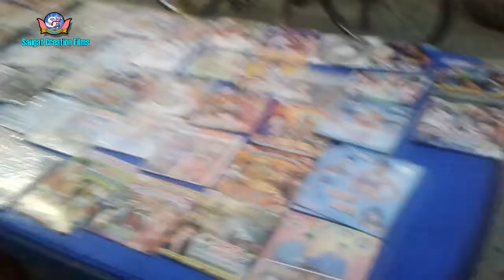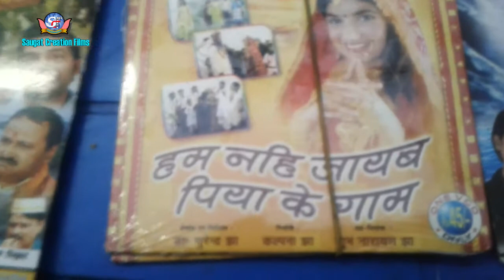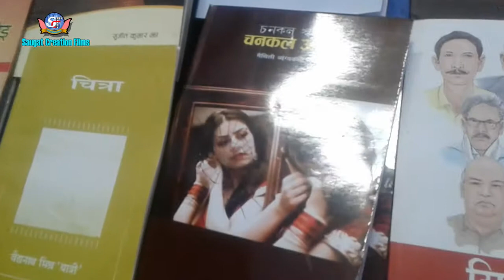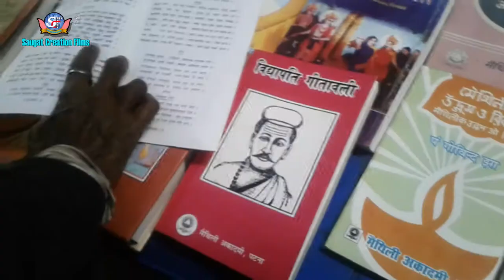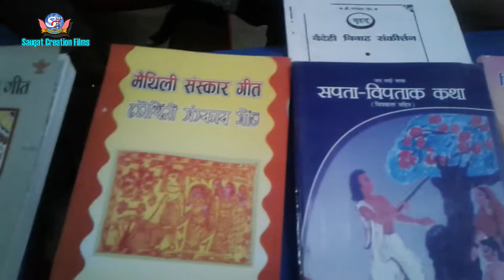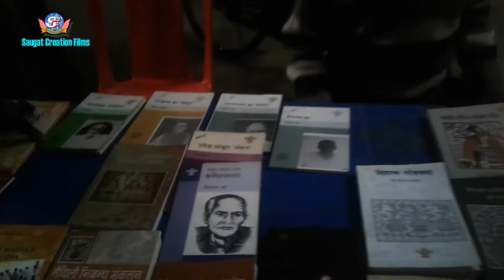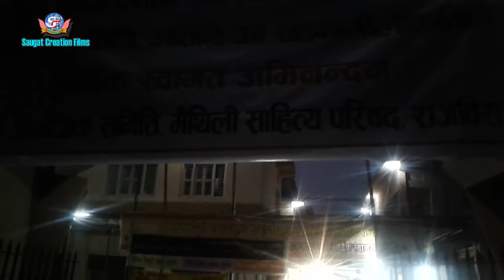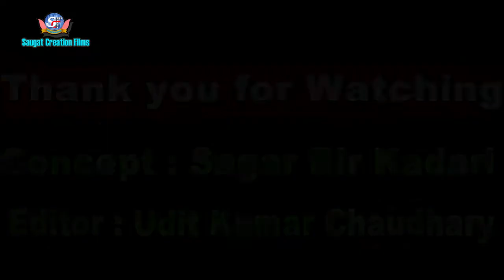मैथिली पुस्तक प्रदर्शन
Music videos,Film,Short film,Documentary,Cartoon,Animation,Music,Research,Games,Apps
,Programme,Law ,Education,Political